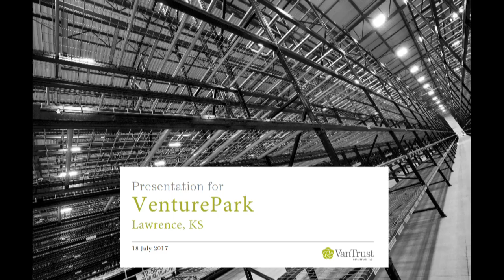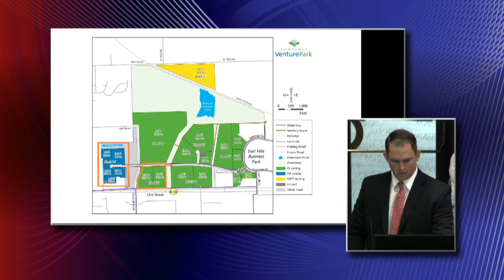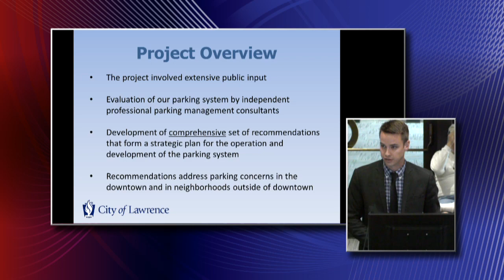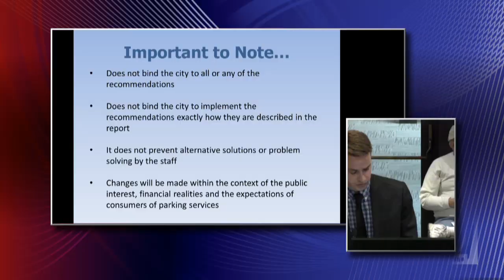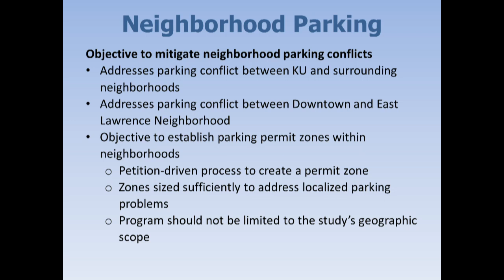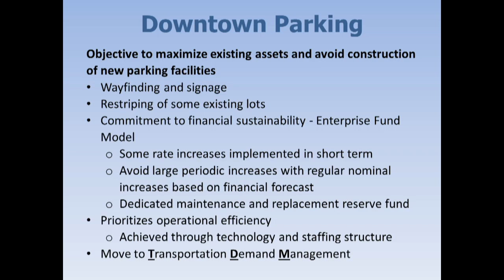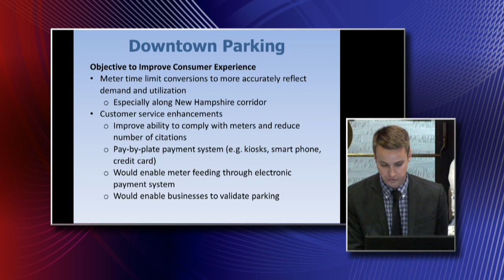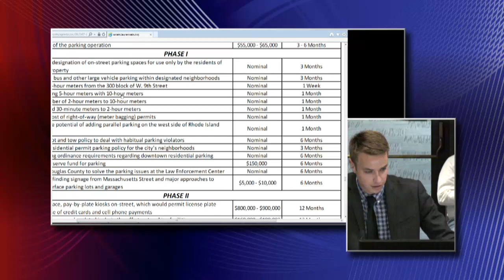City Commission Meeting 7/18/17